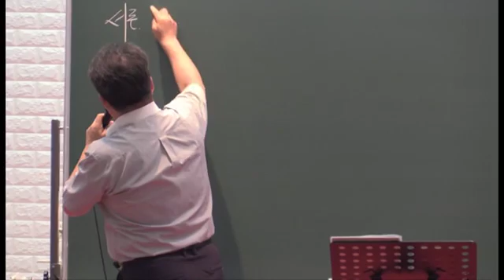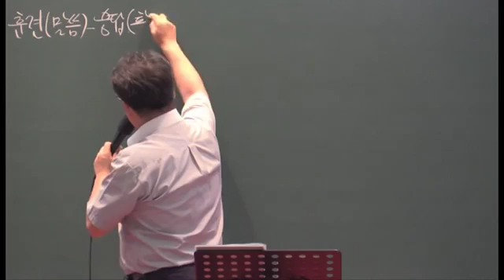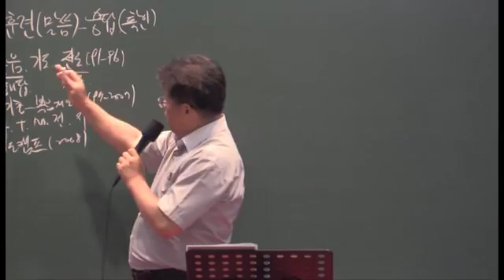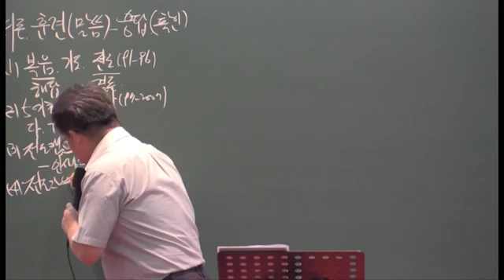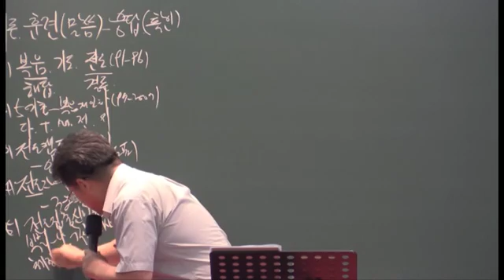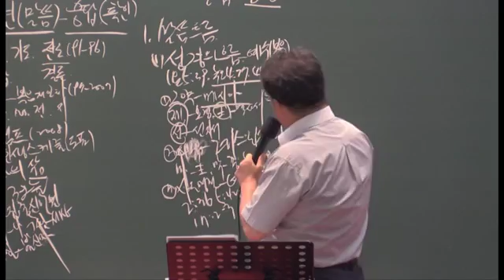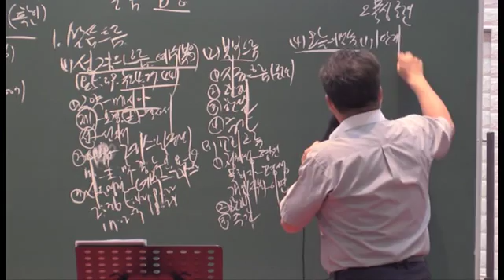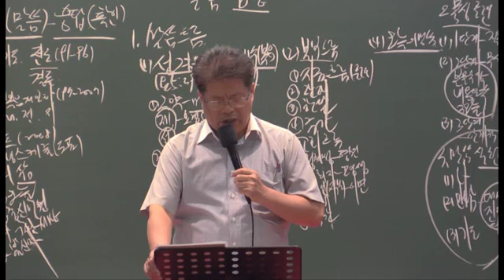20150911 하마마츠 예원교회 집중신학원 성도들과 함께 누리는 행복한 말씀집중